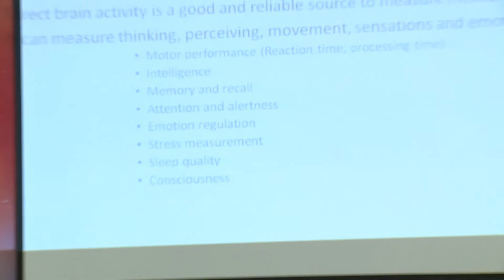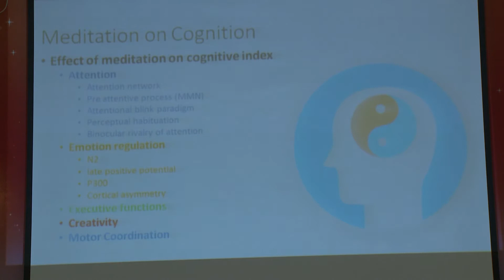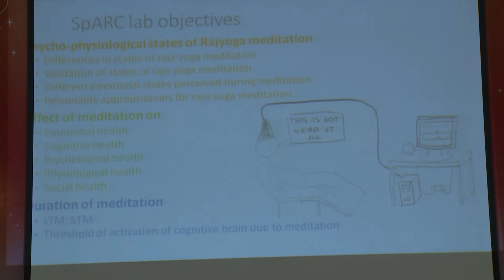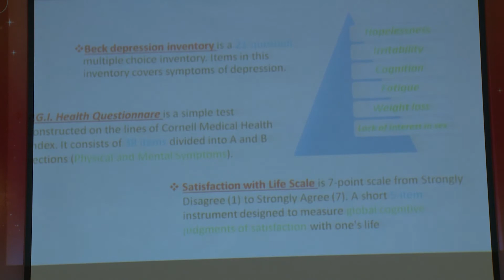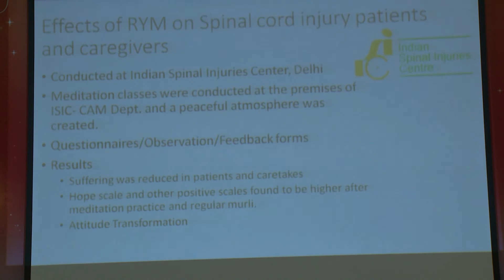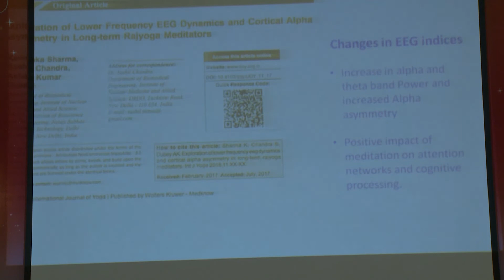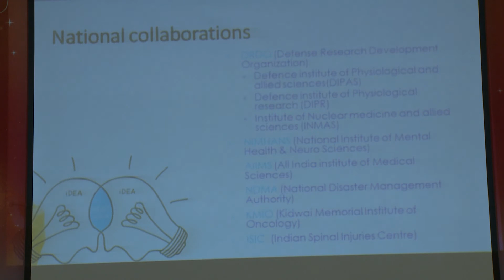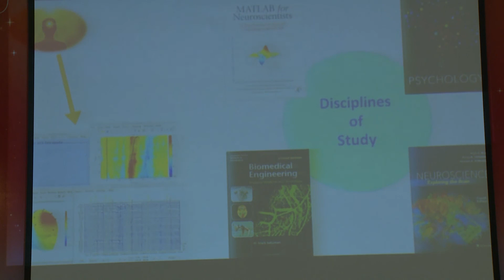08 Presentation of SpARC R & D Results – Shri Kanishka Sharma DRDO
Brahma Kumaris – Presentation of SpARC R & D Results – Shri Kanishka Sharma DRDO | 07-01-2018
►Video Name : Presentation of SpARC R & D Results – Shri Kanishka Sharma DRDO
►Speaker Name Shri Kanishka Sharma DRDO

Watch “Brahma Kumaris – Presentation of SpARC R & D Results – Shri Kanishka Sharma DRDO"